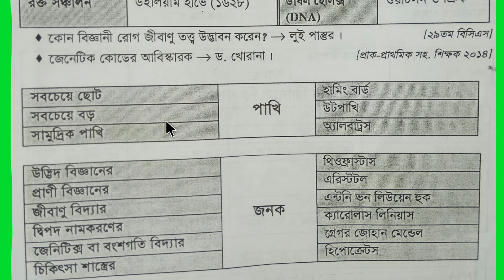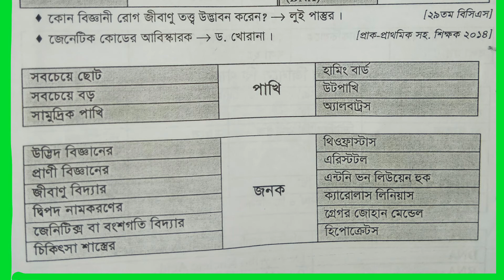BCS: Tecnique-35(Science)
Bcs/admission/Bank preparation

General science
বিসিএস প্রস্তুতি( বিজ্ঞান)